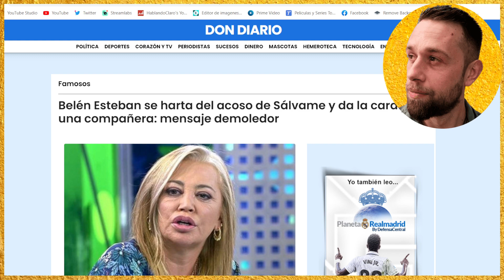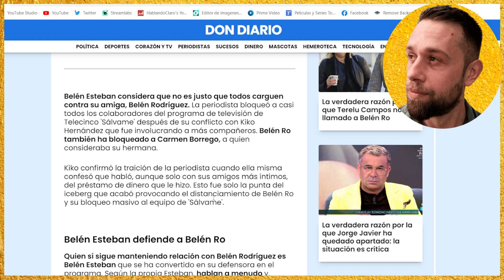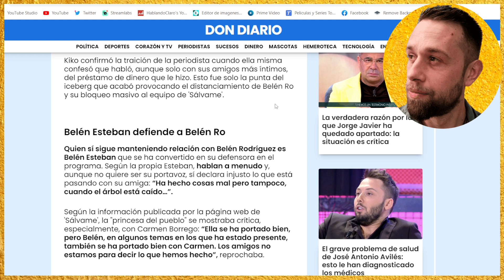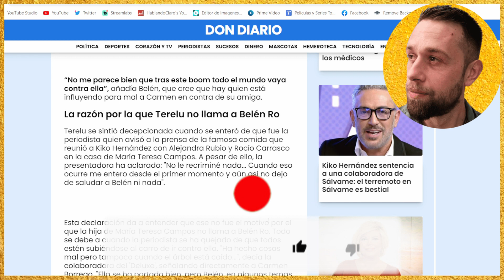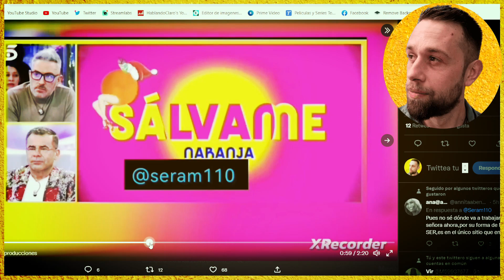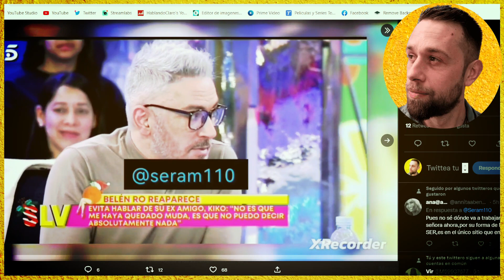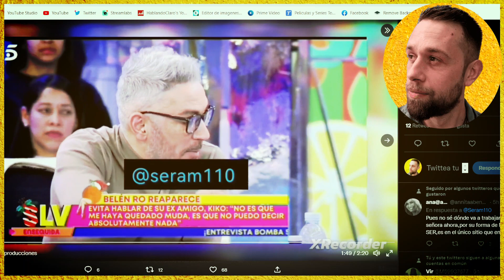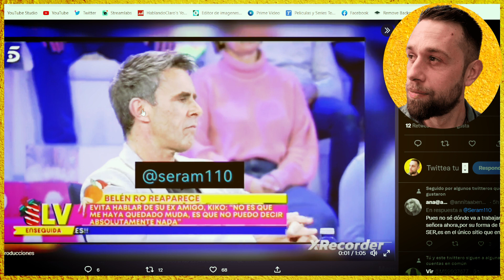💥Belén Esteban EXPLOTA por Kiko Hernández en SÁLVAME de Jorge Javier Vázquez por Belén Ro TELECINCO